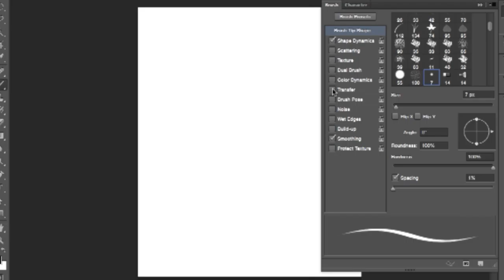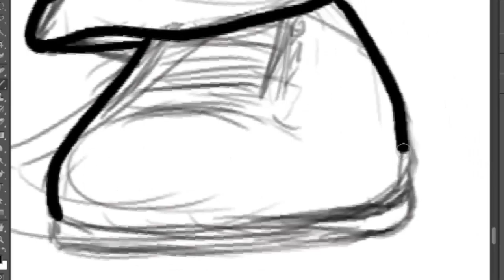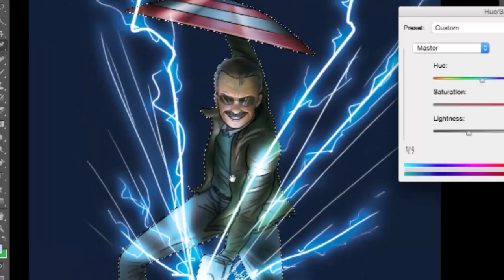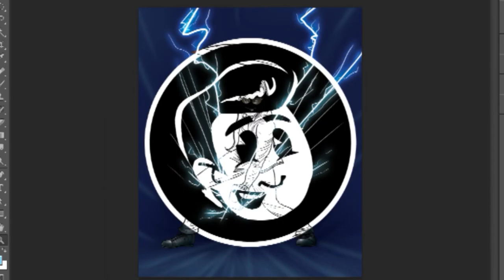Stan "The Man" Lee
A tribute to all mentors! Stan "The Man" Lee! I've always been a fan of superheroes and I remember picking up his book on how to draw comics way back in the day. In a way he embodies all the mentors I've had from fathers, to pastors, to directors and entrepreneurs. My hats off to you gents!

Pinche Archie Merch!